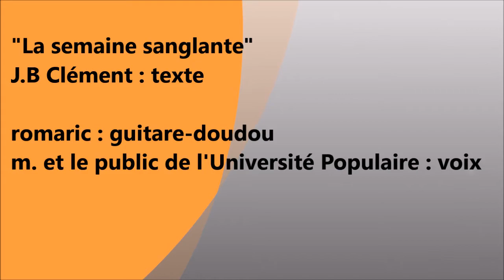"La semaine sanglante" - [Clément - O.P.A] - Improvisation - Concert au KaBaReT PoLiTiK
O.P.A clôture le deuxième  KaBaReT PoLiTiK de l'Université Populaire de Bordeaux.
Quelques improvisations en toute simplicité après une excellente soirée.
Et "La semaine sanglante" de J.B Clément reprise par le public.
Ah ! Quel bon moment partagé en toute simplicité !
L'Orchestre Poétique d'Avant-guerre - O.P.A
KaBaReT PoLiTiK
Tous les derniers mercredis du mois au El Chicho, place des Capucins - Bordeaux